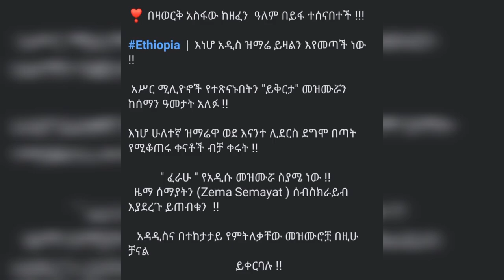ከዘፋኝነት ወደ ኦርቶዶክስ ተዋህዶ - በዛወርቅ /Ethio 360 Studio 76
ዘና-Addis የእርሶ የመረጃ እና የመዝናኛ ቻናል ሲሆን የእርሶን የመረጃ እና መዝናኛ ፍላጎት ለማርካት የዜና, የመዝናኛ እንዲውም የመረጃ ፕሮግራሞች የሚቀርብበት ተወጃጅ ቻናል ነው እርሶም አሁኑኑ ሰብስክራይብ ያድርጉ ለወዳጅ ጓደኛዎ የጋሩ።
ethiopian music
amharic music
oromo music
tigray
eritrea
ኢትዮጵያ
music
new ethiopian music 2019 this week
ethiopia about red sea
ethiopian red sea
about ethiopia country
about ethiopia news today
about ethiopia country in hindi
ethiopian music
about ethiopia and somaliland
about ethiopia in tamil
ethiopian telugu
about ethiopia bank
ethiopia from above
ethiopia after haile selassie
ethiopia before and after
ethiopia war against italy
somalia against ethiopia
walking around ethiopia
living in ethiopia as an american
living in ethiopia as a foreigner
surviving as ethiopia hoi4
playing as ethiopia hoi4
living in ethiopia as an expat
win as ethiopia hoi4
ethiopia at the crossroads
ethiopia at war
ethiopia at night
ethiopia at home
ethiopia at this film
ruto at ethiopia
ethiopia before christianity
ethiopia 7 years behind
ethiopia 7 years behind us
conflict between ethiopia and somalia
relations between ethiopia and the world
agreement between ethiopia and somaliland
war between ethiopia and tigray
war between ethiopia and italy
tension between ethiopia and somalia
war between ethiopia and somalia
tension between ethiopia and eritrea
ethiopian fly
ethiopian better
ethiopia by teddy afro
ethiopia by tilahun gessesse
ethiopia by desu birchit
ethiopia by balt getty & chino xl
ethiopia by gigi
ethiopia by travis scott
ethiopia by dawit alemayehu
ethiopia by bike
ethiopia hagere by abraham gebremedhin
ethiopia mezmur by solomon abubeker
calm down ethiopia
ethiopia during derg regime
ethiopia during ww2
ethiopia for kids
inspire ethiopia for students
ethiopia house for sale
ethiopia visa for indian
ethiopia visa for pakistani
ethiopia apartment for sale
ethiopia news for today
inspire ethiopia for study
ethiopia music for gym
ethiopia from liberation to revolution
from ethiopia in the time of pangea song
from ethiopia song
from ethiopia gospel music hadiya
from ethiopia to everywhere a journey with sitotaw
ethiopia splitting from africa
from ethiopia to canada
from ethiopia to dubai
ethiopia in the bible
ethiopia in me
ethiopia in the east of africa music
ethiopia in 1984 and now
ethiopia in 2050
ethiopia in america
ethiopia in the future
ethiopia in hollywood movies
ethiopia in me caleb died
ethiopia in brics
ethiopia inside story
ethiopia in tamil
ethiopia in israel
ethiopia in africa
ethiopia in 4k
ethiopia in 2016
ethiopia in malayalam
ethiopia in south africa
ethiopian less
ethiopia like mezemeran tewodros yoseph
ethiopia be like
are sat ethiopia like mezemeran yilma hailu
ethiopia country you like
cinta ethiopia minus one
ethiopia of the seas
ethiopia ark of the covenant
ethiopian of music
ethiopia ark of the covenant church
ethiopia hearts of iron 4
ethiopia minister of education
ethiopia battle of adwa
ethiopia ministry of education
ethiopia age of empires 3
ethiopia ministry of education news today
ethiopia on red sea
ethiopia on america's got talent
ethiopia on agt
ethiopia on omegle
ethiopia on map
ethiopia on israel
ethiopia on fire for jesus
crack on ethiopia
ethiopian on stilts
ethiopia dam on nile
ethiopian pour over
flying over ethiopia
ethiopian movie game over
ethiopia in the past
ethiopia kahan per hai
ethiopian plus size model
ethiopian plus size
canal plus ethiopia
canal plus ethiopia movies
mezmur orthodox ethiopia
begena mezmur orthodox ethiopia
ethiopian news
ethiopia news today
ethiopia music
jtv ethiopia
ethiopia today
esat for ethiopia
cover_music_ethiopia
tikktok_ethiopia